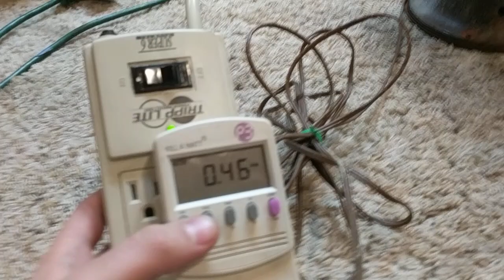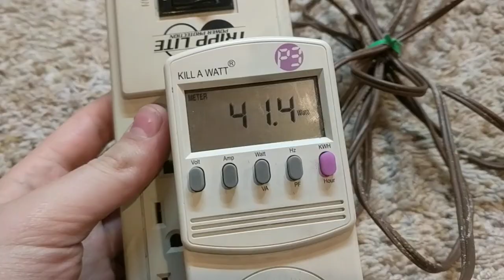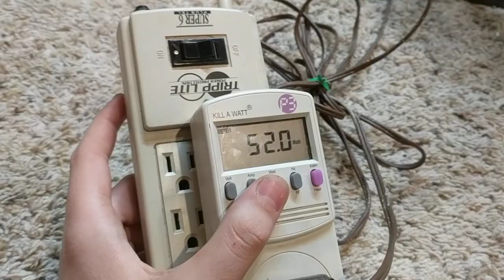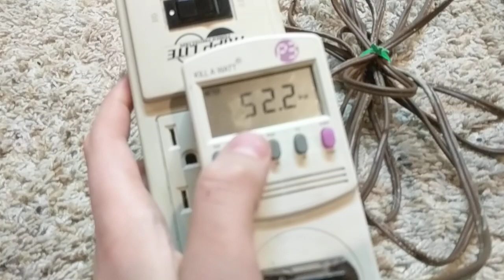Emerson electric 77646-AS fan before restoration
I got this tan at a fan meet in Harisson Arkansas. It was in very rough condition when I got it but the cosmetic condition is rough and it is off balanced. O have a Emerson 77646-SL that is in nice condition that I was looking at the blade to see how much I needed to pitch the blades but it didn't work. It has new grease and oil but for it to be a daily runner I need the blade to be balanced.